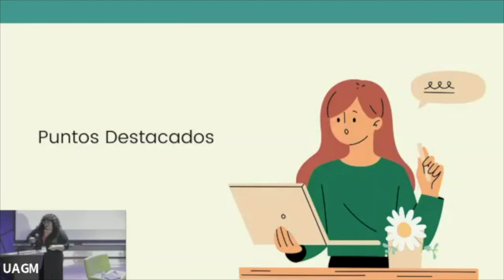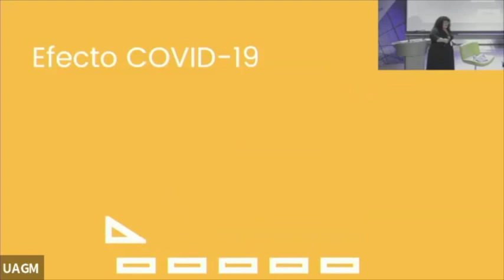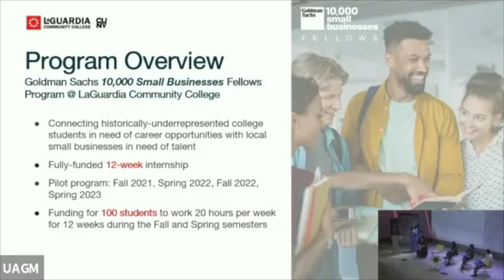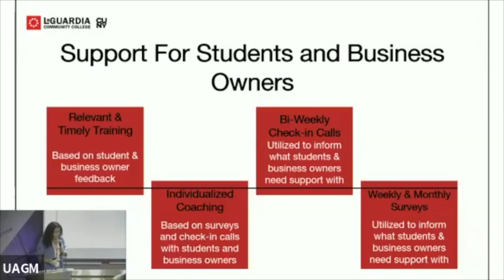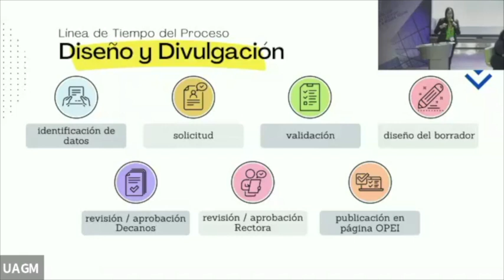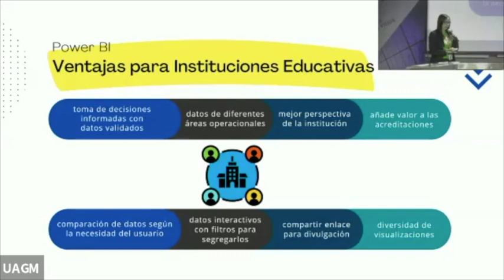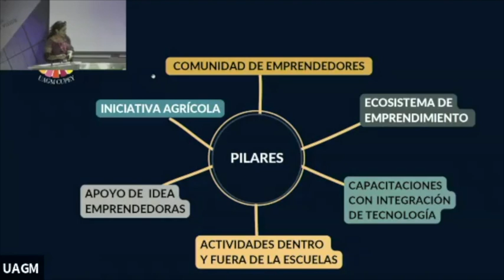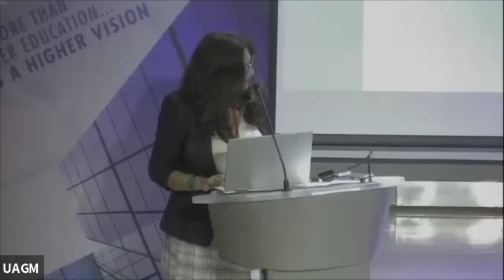Plenary – Track Winner’s Panel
Panelists: Access Track - Karla C. Colón Romero; Online Learning Track - Diana M. López Robledo; Retention Track: Sandra Mejia; and Student Track: Penélope Mieses Paulino Moderator: Dr. Carlos Morales, HETS Chair and President, Tarrant County College-Connect Campus